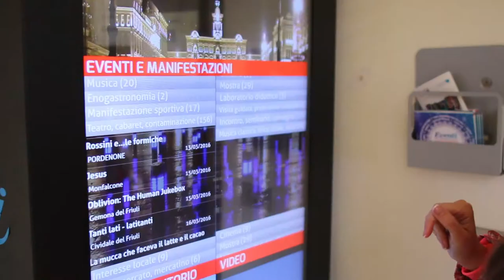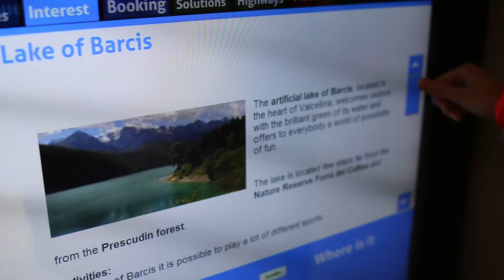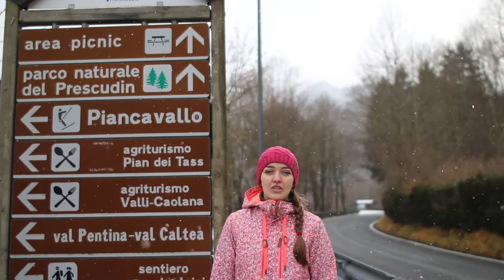Barcis VLOG / Барчис, Италия 2016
Еще одна прогулка - путешествие по маленькому  городу Барчис.
Расписание автобусов в г. Барчис из административного центра (две ссылки -туда и обратно